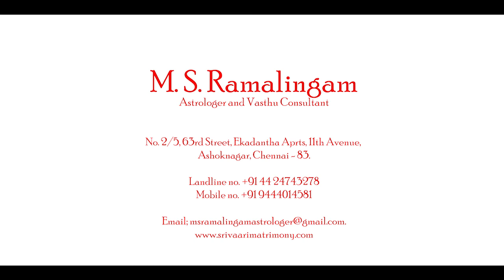துலாம் | மார்ச் மாத ராசி பலன்கள் | M S RAMALINGAM ASTROLOGER & VASTHU CONSULTANT